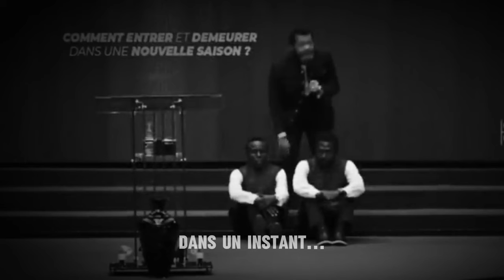Le secret de la réussite - Pasteur Marcelo TUNASI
→ Likez
→ Partagez
→ Commentez

▬▬▬▬▬▬▬▬ LIVRES UTILES ▬▬▬▬▬▬▬

▬▬▬▬▬▬▬▬ LIENS UTILES ▬▬▬▬▬▬▬